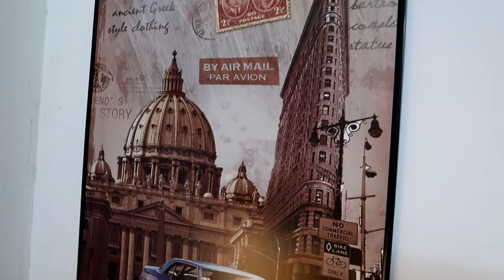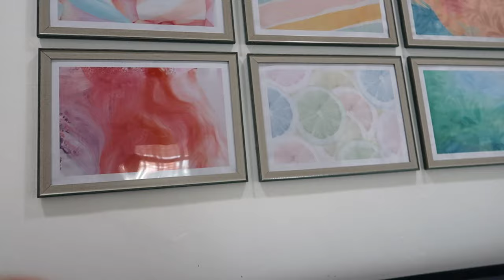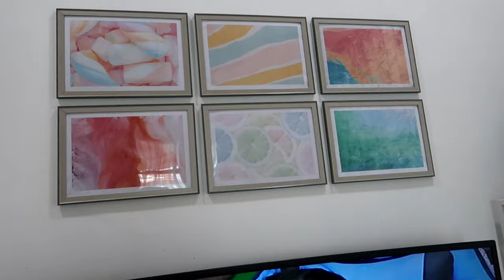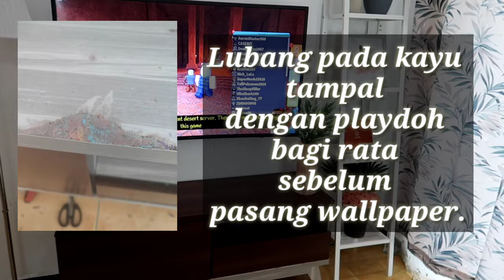ECO SHOP HAUL #2 | Home Deco